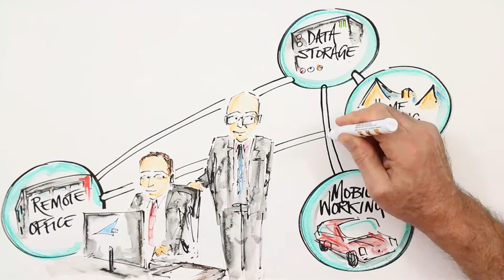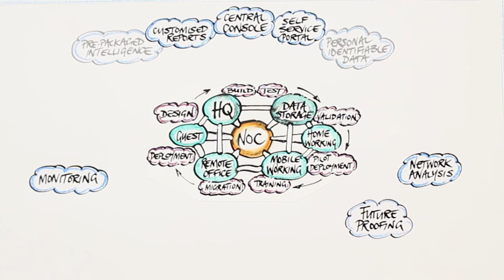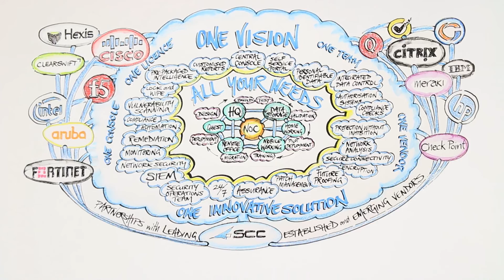SCC Network & Security Animation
Networks and interdependency of systems across UK business and Government organisations are growing, and with this growth comes complexity.